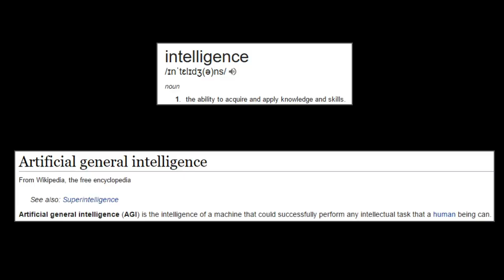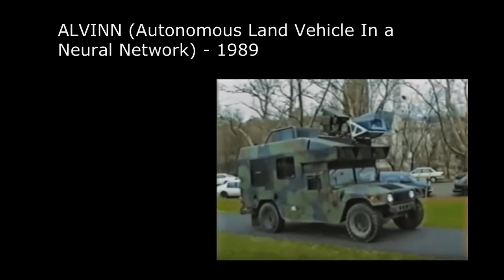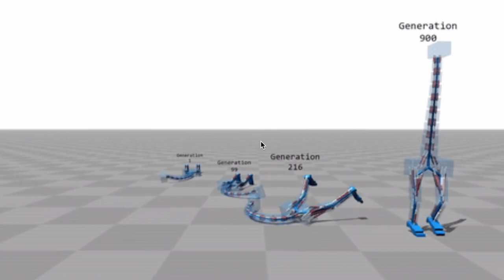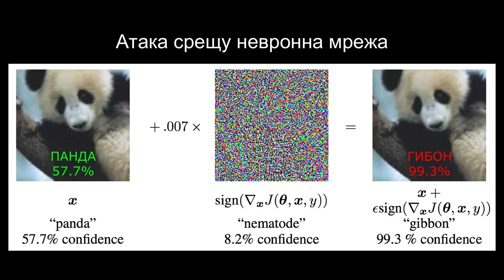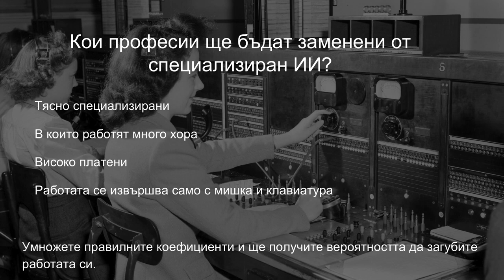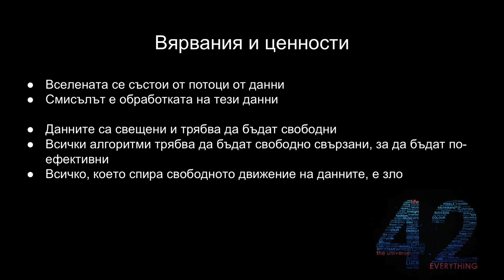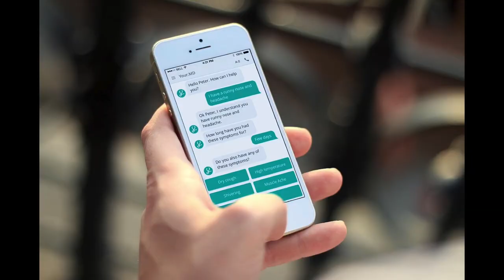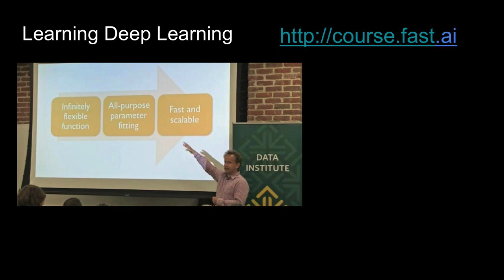Константин Василев и Никола Тошев - Изкуствен интелект: революция или еволюция?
В тази презентация ще започнем от микроскопичните детайли – как работят невронните мрежи, каква е фундаменталната формула на изкуствения интелект. Константин и Никола ще разкажат как ИИ се развива през годините и какво може днес. След това ще увеличим мащаба и ще погледнем към бъдещето, дори там да има много неизвестни. Как шокът от автоматизацията ще промени обществата? Дали роботите са ни противници или ни чака симбиоза? Каква ще е съдбата на биологичния ни вид?